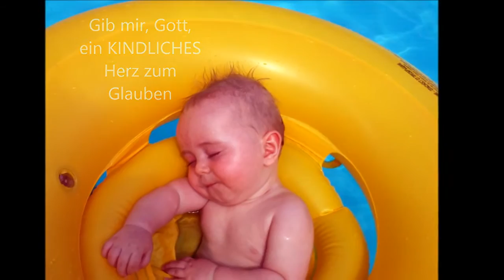Beten - Gott, Jesus und der Heilige Geist sind mit uns, den Gläubigen.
Der dreieinige Gott ~ Erleben, Vertrauen, Danken